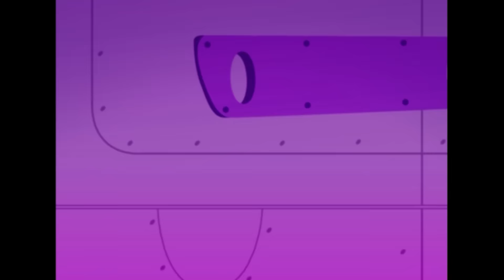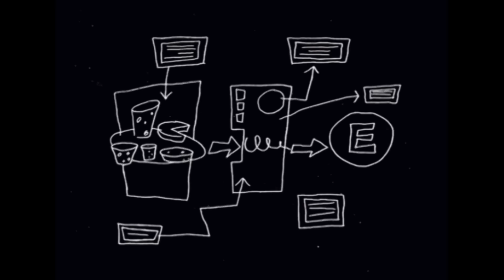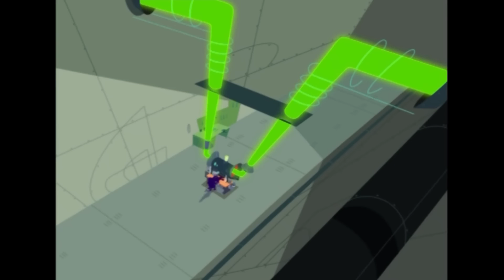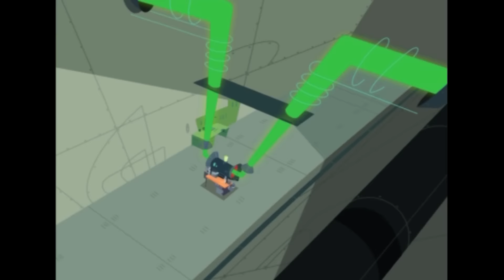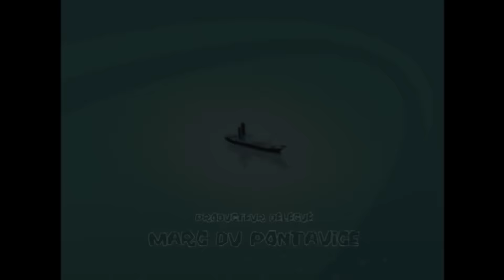Ratz 👽🚗 Petit contretemps sur la route 👽🚗 Episode en HD